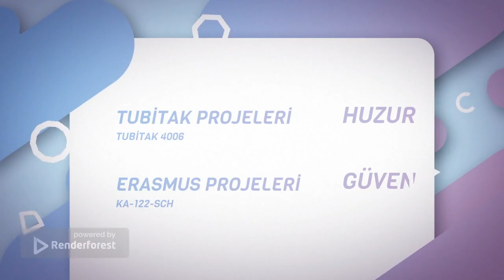Okul Tanıtım Filmimiz